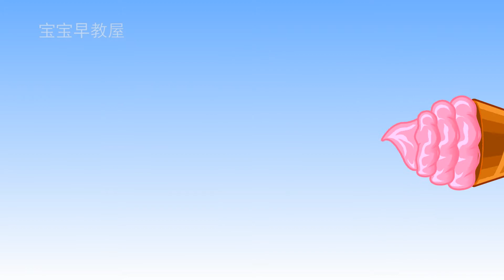Learn colors - count me to 3 ice cream